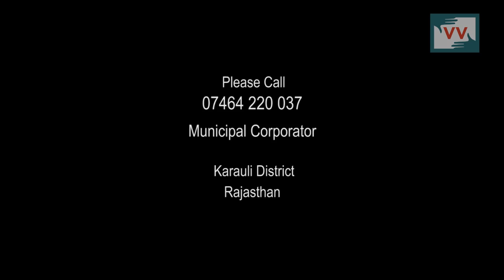करौली में बीड़ी श्रमिकों का स्वास्थ्य खतरे में है| इण्डियाअनहियर्ड के लिए सुनीता की रिपोर्ट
Community correspondent Sunita reports reports from Rajasthan for Video Volunteers.